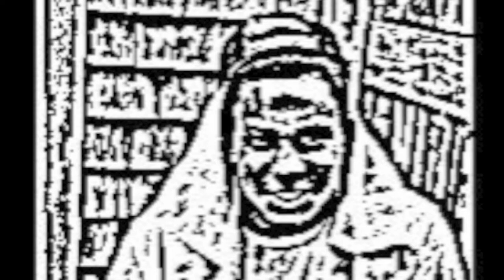Niggas (lyrics in description)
I'm all smiles
With a couple redbone chicks gettin wild
Niggas in the cut smokin spliffs spittin styles
This kush has gotta a nigga laughin harder than a child
Taco Bell hot, spitting fire never mild
Never stepped a foot in court but I overcame my trials
Chefin in the cut with my niggas: perfect
Higher than I've been in my life spittin verses
Eating watermelon drinking Kool Aid eating Churches
Yeah I'm a nigga
Skins getting darker lips getting bigger
And what you gon do about it?
I'm a coon and there's nothing you can do about it
Talking loud, smoking loud playing spades
I'm darker than the shade and nappier than a slave
Still quick to start a fight if a nigga scuff the J's
On my second Old English still puffing J's
Motherfucker what you think?
Hell naw I aint ashamed that I like grape drink
It's true we act a fool in the nighttime
This aint a phase I'm a nigga for a lifetime
These my niggas these my niggas for a lifetime
These my niggas you won't find no others like mine
These my niggas I dont care if you dont like my
Show up to the party with a A-Town fitted
Like "What's up young nigga I aint seen you in a minute"
"Bring yo ass in we in the back getting lifted"
"Pass that shit around let Matt-Matt hit it"
"Now let Matt-Matt spit it"
Never catch me slippin, on some bullshit pippen
You can catch me rolling fat J's with a fat lip in
I'm about as rare as a black man dipping
Wait, I'm a black man dipping
Cup full of Kennedy the other cup is what I spit in
My flows nasty like the toilet bowl I shit in
Now that's nasty
The kush I be blowing got my voice sounding raspy
Actually, in a couple sips could you pass me
Another cup of Kennedy so I can keep rapping
Niggas too live, the party's real ill
Wake up in the morning and them niggas still here
Wake up in the morning smoke a blunt then chill
Then go into the kitchen, cook a five star meal
Hungry then a motherfucker, Uncle Phil
But I'm Fresh PrinceKennedy_ something like Will
Dressing like Carlton, with a bitch like Hil
Now that's for real
Eyes low like I just took a sleeping pill
Chewing up this beat like some motherfucking Redman
My bitch is real classy I'm something like Stedman
Laying in the bed and getting stupid head man,
Pockets real deep full of old ass dead men
Gotta blunt, still shredding
Chieffin on the dock of the bay; Otis Redding
Real niggas, fake niggas
Lotta people hate niggas
Niggas in the slums, other niggas making eight figures
But a nigga's still a nigga to me
More scared of a nigga more bigger he be
No matter how many trophies or the MVP's
They still see the black man as the enemy
I paint a picture your beginning to see
Wise words from the youngest of the Kennedys